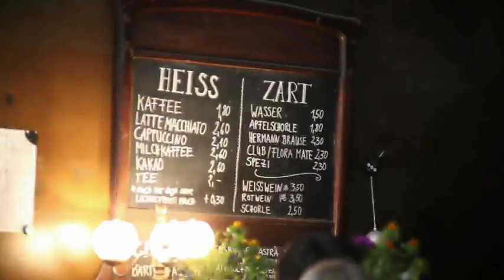Wuppertaler Wirtschaftspreis 2016 - Preisträger Stadtmarketingpreis Utopiastadt